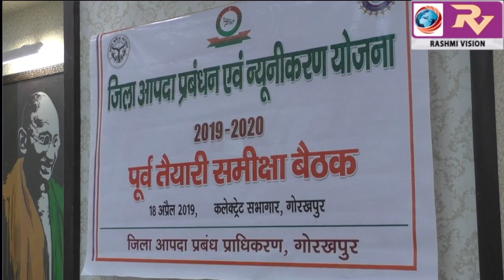जिला आपदा प्रबंधन एवम न्यूनीकरण योजना के तहत बाढ़ पूर्व तैयारियो का एडीएम फाइनेंस ने किया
जिला आपदा प्रबंधन एवम न्यूनीकरण योजना के तहत बाढ़ पूर्व तैयारियो का एडीएम  फाइनेंस ने किया समीक्षा, कहा बाढ़ की स्थिति से निपटने के लिए 31 मई तक पूरा कर लें वार्षिक कार्य योजना